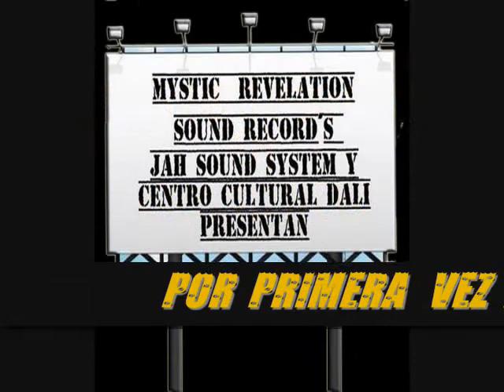sound records & mystic revelation invitan martin campbell en neza ...mix jah disciple (jah steppa)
este  14 de octubre   martin campbell  ft. soul iration     en el centro cultural dali  ...mystic revelation ,jah sound  system    y sound records  invitan  !!